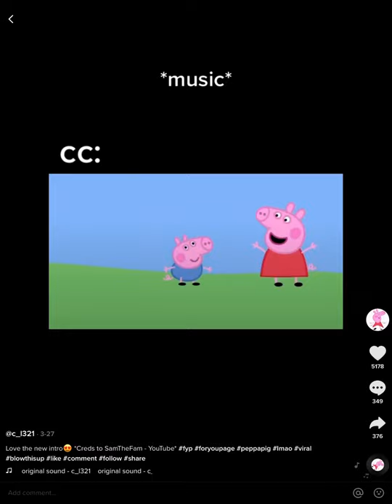Peppe pig got exposed 😂